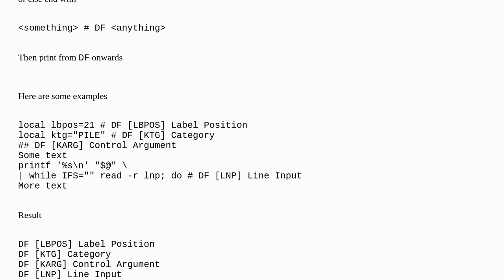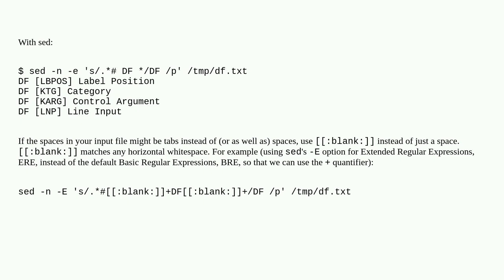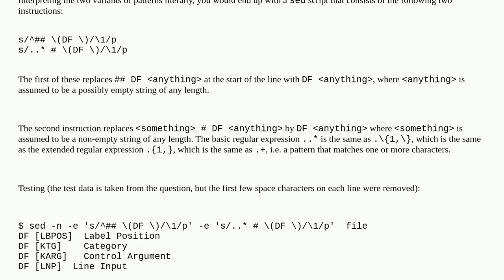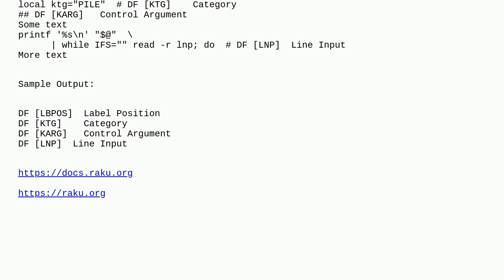Unix: Printing parts of certain lines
Printing parts of certain lines

A special thanks goes out to the awesome community

  text-processing